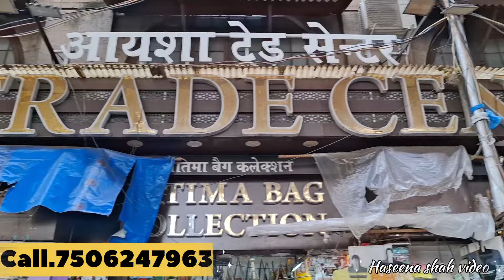Pakistani suit | Pakistani suit wholesale shop. pakistani original suit | pakistani lawn cotton suit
Pakistani Design suit nakhuda mohallah market |

uzma collection

contactno...7506247963
shop address. uzma collection, ayesha traders, opp minara masjid mumbai.. maharashtra mohammad ali road

.Myself... Haseena nasir shah

shop ki video banane ke liye ap contact karsakte hai

iqra Aziz pakistani suit
Hana amir pakistani suit
nakhuda Mohallah market dress designs
pakistani dress in india
pakistani suit online shopping
latest trending suits
pakistani suit
pakistani suits wholesale
pakistani suits
pakistani suits wholesaler in surat
pakistani suits manufacturer in surat
pakistani suits wholesale in surat
ladies cotton suit wholesale market in surat
pakistani lawn suits wholesale in surat
ladies suit wholesale market
pakistani ladies suit wholesale
best wholesale market for pakistani suits in surat
lawn suits wholesale

Punjabi dress material
pakistani suits online
lucknowi kurti
chikankari kurti
lucknowi kurti designs
lucknowi kurti haul
chikankari kurti haul
kurti haul
lucknawi chikankari kurti haul
lucknowi kurta
chikankari kurta
chikankari luchnowi kurti designs
kurti
lucknowi kurtis
lucknowi embroidery kurta  kurti
saniya lucknowi kurti
lucknowi kurti styling
lucknowi kurti in mumbai
evergreen lucknowi kurti
lucknowi kurti in mira road
lucknowi chikankari kurti
latest lucknowi kurti design
wholesale pakistani suits
pakistani suits
pakistani suits wholesale
pakistani suit
pakistani suits wholesaler
pakistani readymade suits wholesale
heavy pakistani suit
pakistani suits online
pakistani suit surat wholesale market
ladies suit wholesale
wholesale dress materials
pakistani suits wholesale market
ziaaz designs pakistani suits
pakistani suits
ziaaz designs
pakistani suits in single piece
designer pakistani suits with price
pakistani suits online wholesaler
pakistani suits in delhi
pakistani suit ziaaz design
pakistani suits designs
ziaaz pakistani suits
pakistani suits wholesale
pakistani suits at best price
pakistani suits design
wholesaler of pakistani suits
pakistani suits online shopping
ziaaz designs online suits
pakistani dresses summer collection 2024
pakistani summer
pakistani summer dresses 2024
embroidered suits pakistani
pakistani suits wholesale
pakistani suits
pakistani suits wholesale surat
wholesale pakistani suits
pakistani suits surat ladies summer suits
ladies summer suits 2024
pakistani suits
ladies embroidered suits pakistani
summer collection
summer collection 2024
embroidered suits
ladies embroidered suits
ladies lawn suits
summer suits for women
fresh summer collection 2024
summer lawn collection 2024
pakistani suit
pakistani suit
pakistani suits wholesale
pakistani suits
wholesale pakistani suits
pakistani suits surat
pakistani suit design
pakistani suit wholesale surat market
pakistani suits wholesale market in surat
pakistani suit wholesale market
pakistani suits online
pakistani suits wholesaler
haseena
haseena song
kayden haseena
killer haseena
sheikh haseena
haseena rap song
killer haseena video
haseena kayden sharma
kayden sharma haseena
king vs killer haseena
killer haseena tulsi kumar
tulsi kumar as killer haseena
hasina
tv teaser
iaf hindon airbase
sheikh hasina speech
shekh hasina
sheikh hasina fleeing
arjun as
hasina update

haseena shah